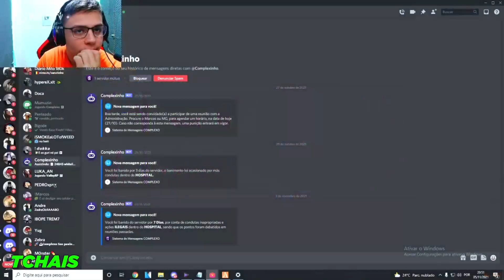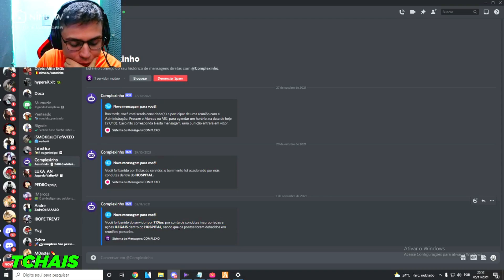PAULINHO TOMA BAN NO COMPLEXO E DESAFABA! PAULINHO O LOKO BANIDO GTA RP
Esse canal não é oficial do Modder.

Paulinho o Loko Foi Banido no Complexo RP! Paulinho GTA Anti RP!

Se você não for a favor do conteúdo aqui mostrado no vídeo, e tem o direito sobre o mesmo, por favor me envie um e-mail, que ele será removido automaticamente.